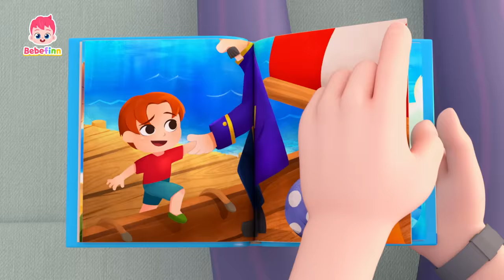🦄🌈Te Amo, Unicornio Arcoíris + más | Canciones Infantiles | Bebefinn en español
¡El mejor amigo de bora, unicornio arcoíris está aquí para cantar y jugar con nosotros!

00:00:00 Unicornio Arcoíris
00:03:13 Unicornio Arcoíris
00:04:29 Buenos Días 2
00:07:35 A Divertir con las Sombras
00:12:31 Seguridad en el Parque
00:15:37 Tiburón Bebé
00:18:32 ¡Vete, Lluvia!
00:21:25 Camina, Camina
00:24:36 Sí, Papá
00:27:58 Así Es Como Comemos
00:30:45 La Canción de la Pupa 4
00:33:51 La Canción de la Bicicleta
00:36:58 La Canción del Popó
00:39:56 Tiranosaurio Rex
00:42:48 Canción de Bebefinn
00:44:00 Cinco Pequeños Tiburones
00:46:56 ¿Tú Has Visto el Sombrero de Brody?
00:49:51 La Canción del Gato
00:52:48 Sí, Papá. Sí, Mamá.
00:55:40 Soy un Pirata
00:59:02 Bebefinn Está Enfermo
01:02:02 Así Es Como Nos Vestimos
01:04:51 Canción de la Familia
01:07:58 Seguridad en el Autobús